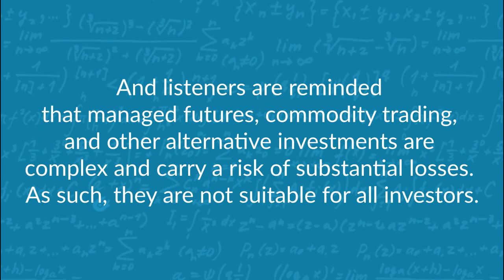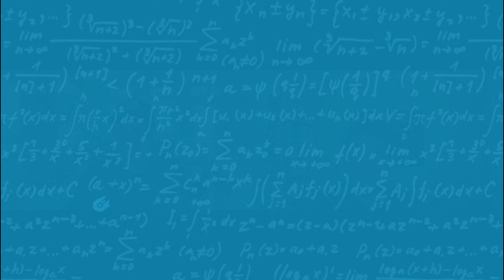Valuations….Are you F*&^ing Insane, with Howard Lindzon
Our guest this episode is surely not a stranger to our listeners, with his voice reaching far and wide via StockTwits, the Panic with Friends podcast, his ever-changing Twitter handle (currently Metaverse Lindzon) and his eponymous blog where he dishes on everything from stock picks to software to NFTs.  Oh, and in his spare time, he’s invested in some big names like Robinhood, eToro, Koyfin, and Rally Road.

We sit down with Howard for a quick chat on exactly what he means by ‘trend following’, why that’s not the same thing the managed futures industry sees it, why sometimes it really is that easy, golfing with your son, whether it’s early or late in crypto, carb-loading your legs, ‘drafting’ behind pros for big trends, living in a rare asset world, investing in a bubble, how not to get scared off putting money to work amidst the Fed/inflation/etc, finding a career that suits your lifestyle, NFTs, Tesla, HOOD, whether RIAs are the next travel agents, or if they’re the travel agents that survived, and whether it’s a good idea to have 50%+ of your liquid net worth in crypto. Take a listen:

Chapters:
00:00-01:53=Intro
01:54-11:19 =  Playing Golf, Peloton & Pushing Tesla’s Range
11:20-33:53 = Go West Young Man (into Crypto) & Not Being the Last Guy Out
33:54-56:02 = The Golden Age of Investing, Gamification & Community
56:03-01:06:05 = RIAs as the Last Travel Agents & Investing in a Bubble
01:06:06-01:10:49 = Favorites

Follow along with Howard on Twitter @howardlindzon and visit his website at howardlindzon.com